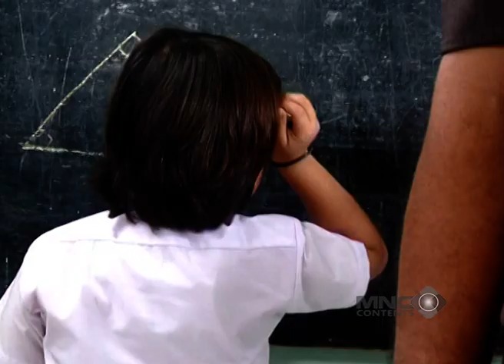IRENA JUSTINE DAN RIDWAN HENDRA NGUMPET, DITANYAIN JONO ARTI SEGITIGA SAMA KAKI - JONO JONI JONTOR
Irena Justine (Mama) dan Ridwan Hendra (Papa), ngumpet ngindarin jono yang lagi penasaran sama arti dari segitiga sama kaki. dasar orang tua tidak bertanggung jawab !

Satu lagi nih program komedi jadul! Masih ingat dengan Pak Hendra (Ridwan Hendra) dari OB? Kali ini dia hadir sebagai ayah dari bocah kocak SD yang ngegemesin bernama Jono di program komedi Jono Joni Jontor! Tayang di tahun 2011, Joni Jono Jontor mengisahkan tentang kehidupan sehari-hari seorang bocah SD bernama Jono dan Om-nya, Joni (Junior Liem), yang tinggal serumah! Dengan kelakuan dan cara pikir yang aneh dari kedua karakter tersebut dijamin deh bakal bikin kamu ketawa ngakak setiap saat mereka membuka mulutnya! Yuk saksikan terus kocaknya mereka di Jono Joni Jontor hanya di Youtube Channel Lucu Aja Boleh!